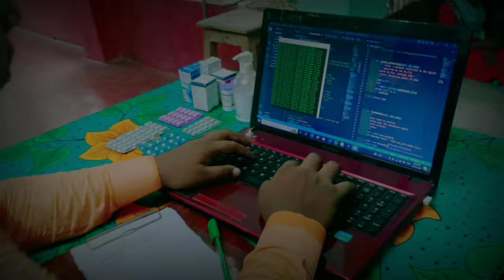Dr. Vishal Rao's Voice Device || একটি কৃত্রিম স্বর-যন্ত্র আবিষ্কারের কাহিনী || HoJoBoRoLoTV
Dr. Vishal Rao's Voice Device || Inspiring Story of a Prosthesis Invention || HoJoBoRoLoTV

In India around 13K people affected from throat Cancer but only 7% people survive. Many of them lost their voice. More than 1000 people can not afford the treatment. This device brought a new life to them. We Salute Dr. Vishal Rao and his incredible invention "AUM".

🔥আমাদের চ্যানেলের নতুন ভিডিও❤️
আমাদের এগিয়ে যাওয়ার জন্য তোমাদের সাপোর্ট টা অনেক জরুরি।🥰

Vishal Rao
emotional story
mother love
best mom
mom loves daughter
dr vishal rao voice device
dr.vishal rao
dr vishal rao voice device in hindi
dr vishal rao voice box
voice device for voiceless
video device how to work
voice box device
voice box device price
oncologist dr vishal rao
voice device 50 rupey me
duniya ka sbse sasta voice
hearttouching
cryingquotes
cancer
emotionless
feelingalone
heartache
spiritual
crying
family
happiness
viral
heartbroken
brokenheart
healthservices
pharmacy
familydoctor
healthprofessionals
healthcareprofessional
pharmaceuticals
medical
nhsheroes
nhsworkers
doctors
doctor
healthcareheroes
healthcareworkers
portraitsfornhsheroes
moodyports
stethoscope
technologythesedays
engineeringgadgets
innovations
engineeringtube
worldofengineering
futuretech
cancerresearch
lungcancer
prostatecancer
fuckcancer
cancertreatment

Director Boy -: Sk Sanju
Camera Boy -: Mir Kadir
Editing Boy   -: Sk Arab

          ________Thanks for description watching________